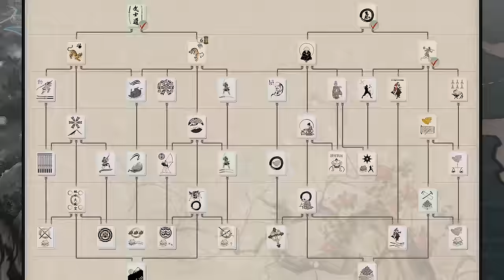The Otomo Experience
Total War: Shogun 2 is a lot of fun.
This is the ultimate experience playing as the Otomo Clan in Total War: Shogun 2

A lot of muskets & a lot of cannons make a lot of boom booms.

This is my first ever video, please be nice, or i will use my cannons on you.

Radio Night - Follow Every Move
Dream Cave - Barbarians
Jo Wandrini - I Will Be Your Knight
Deskant - Castle Siege
Fredrik Ekstrom - Conquer The Battle
Fredrik Ekstrom - Invasion 4
Jo Wandrini - Hordes
Formant X  - Our Last Stand
Claude Signet - Heaven and Above

Mods used in this video for Shogun 2
Expanded Japan (97 new regions, 101 new factions)
Weiestrass Units for Vanilla
Jaki's Unique Factions
Vastator Unit Style 1.3
Ultimate Immersive Mod Part 1 & Part 2
Ashina Extra Character Names (Major Clans)
The Portuguese Tercos Unit Variety Mod [Revived]
Real Armies
Unofficial Shogun 2 Patch 1.4
Nanban trade & christianity option unlocked all factions
GBJ Blood Mod: The Samurai Blood
12 turns per Year - For Shogun 2 and RotS
Strongholds of the Samurai
Recruitable Generals
Cheaper Castles
Level 5 Farms, Imperial Farms
Arrowcannon_sound_fix
More Campaign Years MOD (the compatible one)

PC SPECS

Case - NZXT H710i - ATX
GPU - EVGA GeForce RTX 2080 Ti XC GAMING, 11GB GDDR6
PSU - EVGA 1000 GQ, 80+ GOLD 1000w
CPU - AMD Ryzen 9 3950X 16 Core, 32 Thread Processor 4.7 GHz
CPU Cooler - NZXT Kraken X72 360mm - All-In-One RGB CPU Liquid Cooler
RAM - Corsair 163301 Vengeance LPX 32 GB (2 x 16 GB) DDR4 3200 MHz
            Corsair 163301 Vengeance LPX 32 GB (2 x 16 GB) DDR4 3200 MHz
Memory - Samsung SSD 860 EVO 1TB